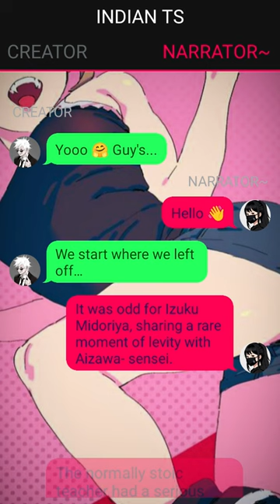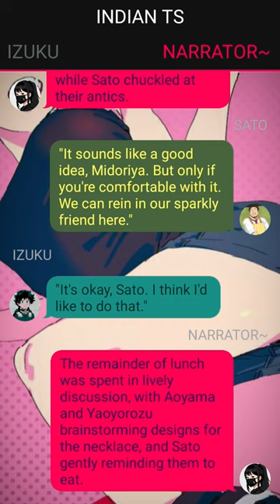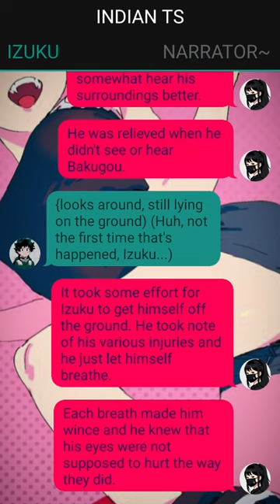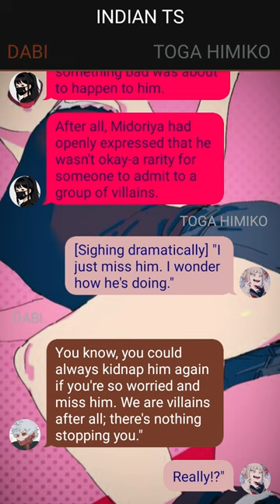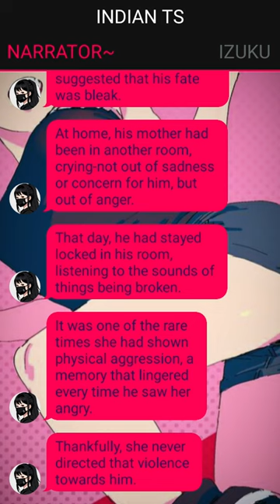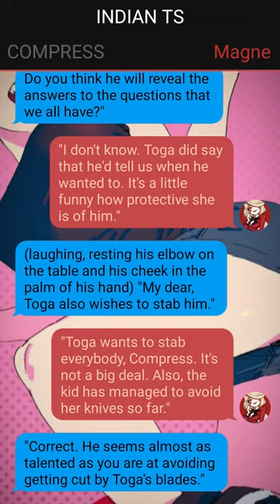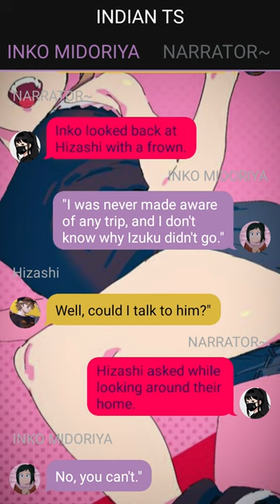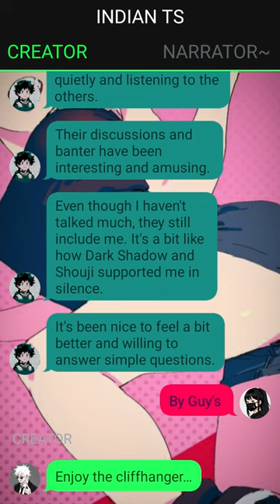Deku Expelled From UA // Deku Texting Story// Izuku X ??? // Pt~2 //